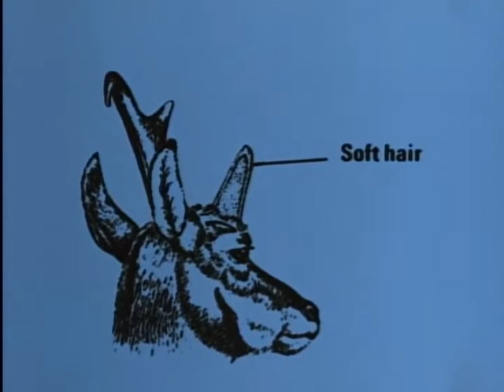Wild America Season 3 Episode 3 | Born to Run | The Dock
What animal is the fastest in North America? What animal is best known -- inaccurately -- as an Antelope? What animal, less than a week after it is born, can race across the prairie at 40 miles per hour? It is the Pronghorn of our vast western prairies and it is born to run! Of all America's hooved Mammals, this fascinating creature is the only one to originate on this continent.

Check out more incredible full episodes of Marty Stouffer's Wild America - the groundbreaking series that originally aired on PBS

This is the home of world class documentaries and reality TV shows. Whether your love of all things factual, lean towards science, history, wildlife, biography, sports sharks or nazis, you're in the right place!